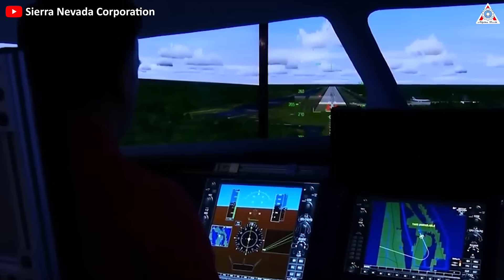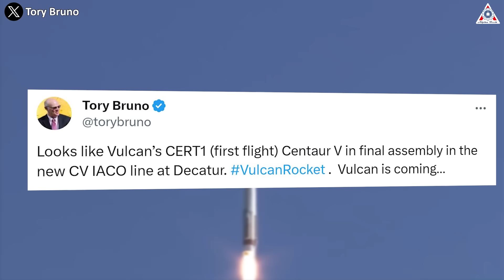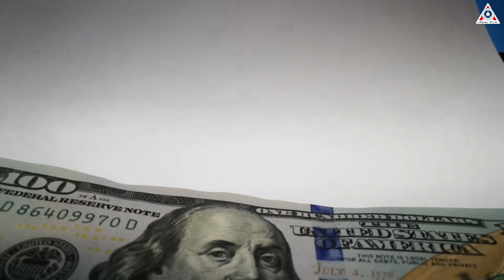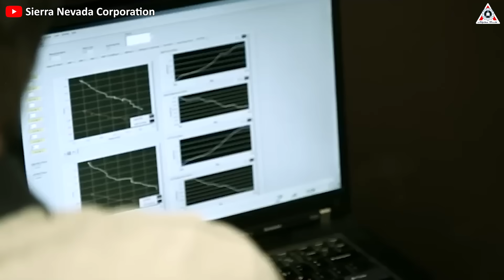NASA Dream Chaser’s launch vehicle is in BIG TROUBLE...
Images and Videos Sources:
The problem with Dream Chaser’s launch vehicle
Dream Chaser, an icon of the legendary space shuttle, was eagerly anticipated to replace the Starliner and usher NASA back to the golden era of four decades ago.
Unfortunately, the journey hasn't gone as smoothly as expected. After years of development, Dream Chaser not only has yet to make it into orbit but has consistently delayed its launch schedule since 2021.
However, in fact, the reason for these delays is not solely attributed to Dream Chaser and Sierra Space.
So, why was Dream Chaser delayed?
How NASA react to this?